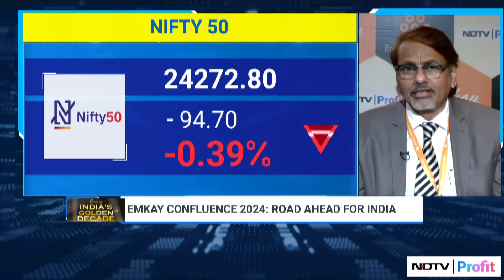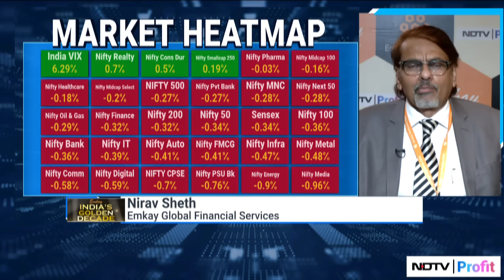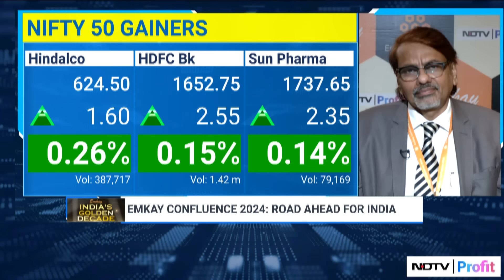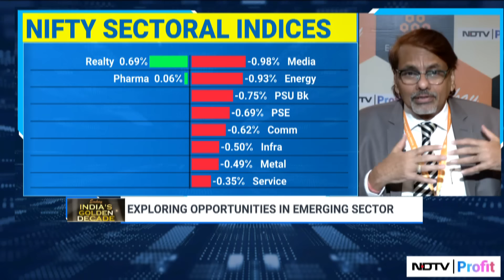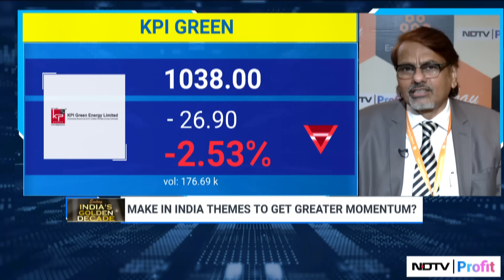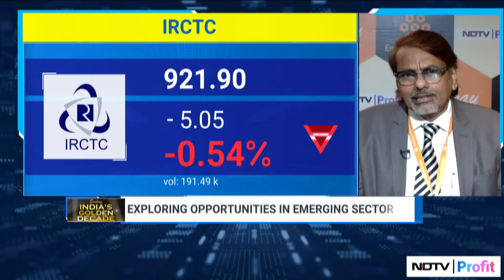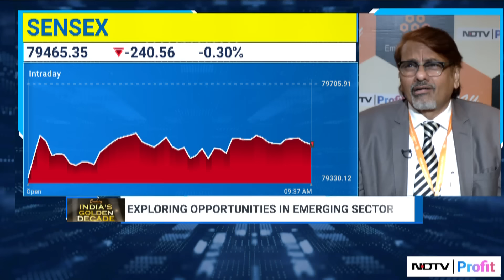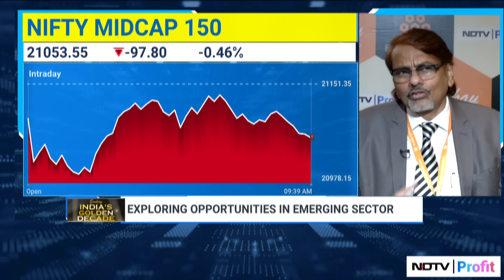Emkay's Nirav Sheth On Sectors He's Bullish On, India's GDP & Hindenburg's Failed Conspiracy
Emkay Global Financial Services' Emkay Confluence 2024 conference features a broad representation of India's economy, with over 210 companies and 9,000 meetings planned. The discussion with Nirav Sheth also touched on skepticism around recent Hindenburg allegations, with a focus on India's robust regulatory framework and optimistic long-term market outlook.